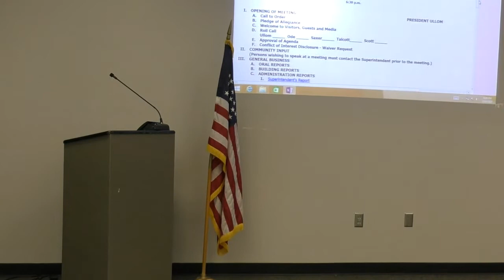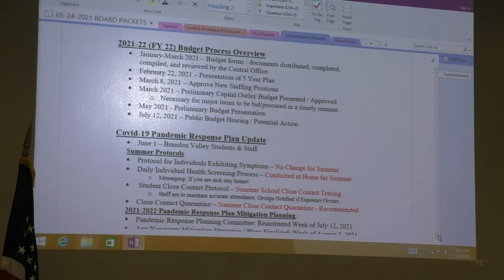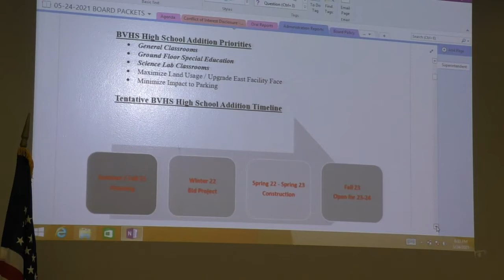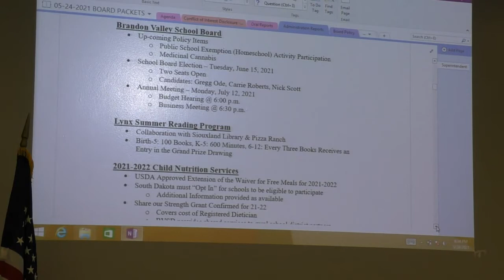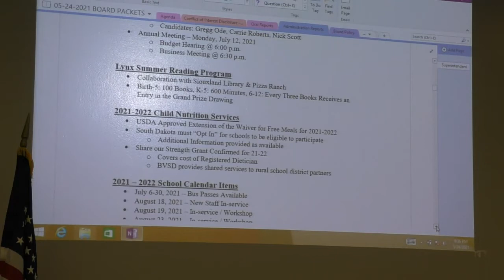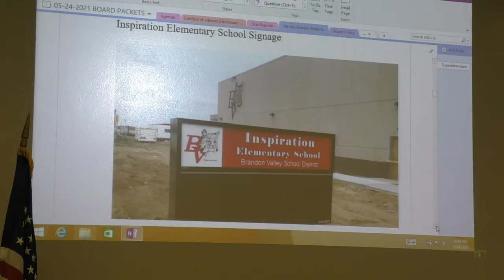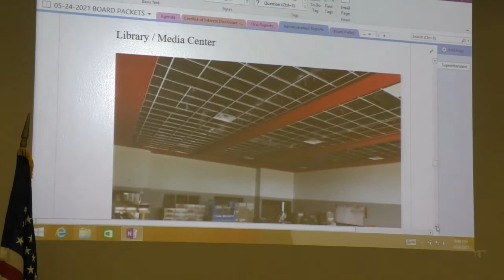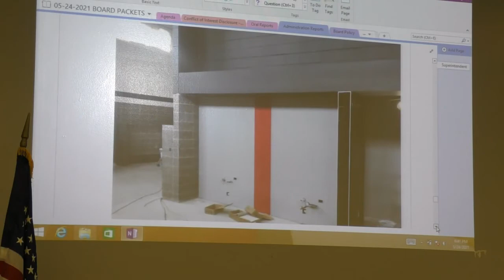Brandon Valley School Board Meeting 5-24-21